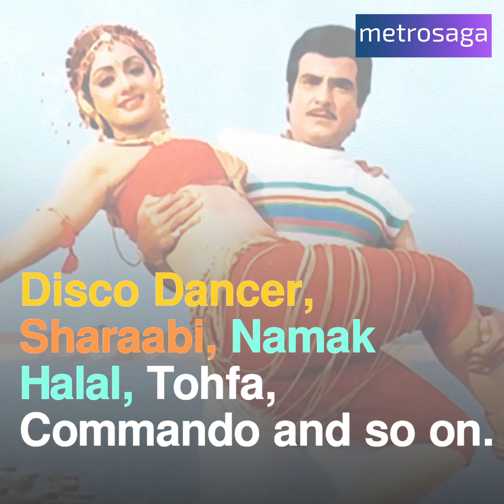Story Of Disco King Bappi Lahiri | Metrosaga India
He changed the vibe of Bollywood music like no other. He is a true Disco King of India who passed away today and here's his story